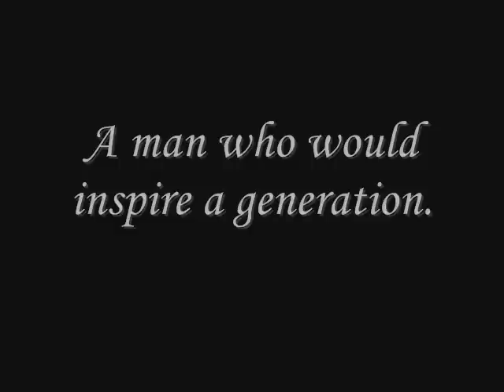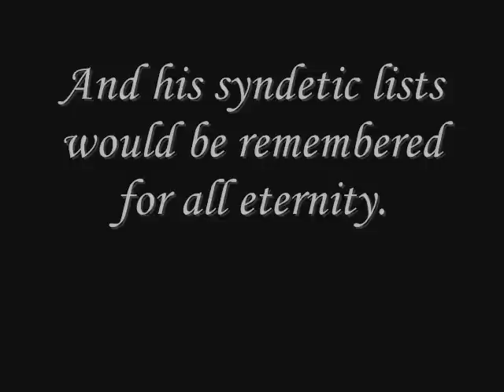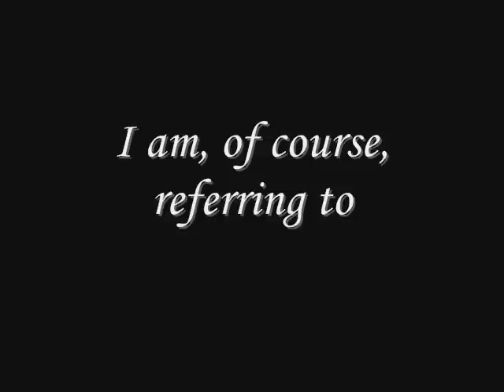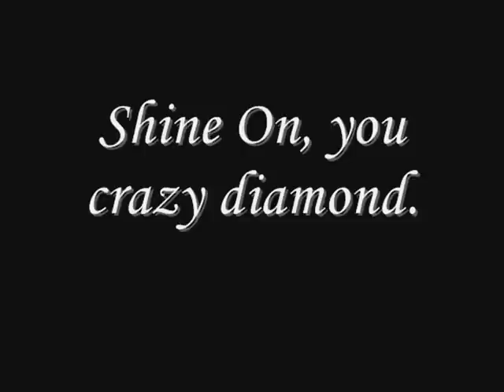Oct 2 Is A Momentous Day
Yes, that's right. The day of days, the single greatest moment in the entire year when that clock strikes midnight. Better than Christmas and everyone else's birthday combined as, on the second of October, we settle round the fire to praise the birthday of God Mk.2